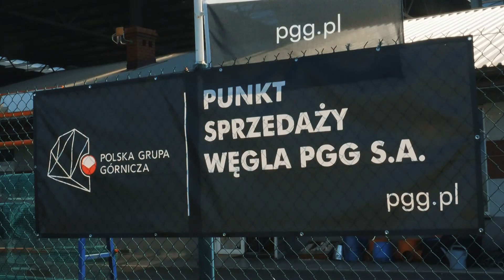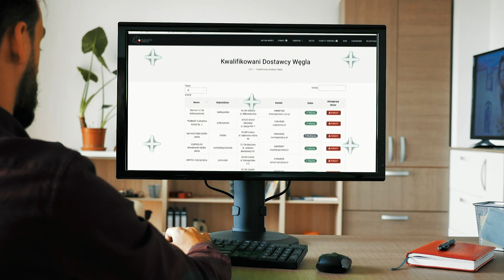Składy KDW PGG S.A.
Z dnia na dzień przybywa nowych składów w sieci Kwalifikowanych Dostawców Węgla Polskiej Grupy Górniczej S.A. Budowa sieci rozpoczęła się w ostatnim dniu sierpnia 2022 r. Po niespełna miesiącu mapę Polski (w środę 21 września) pokrywało już 60 punktów KDW, a sieć ciągle zagęszcza się. Plan zakłada, że docelowo będzie około stu składów lub więcej.
Aktualna lista KDW na stronie e-sklepu PGG S.A.